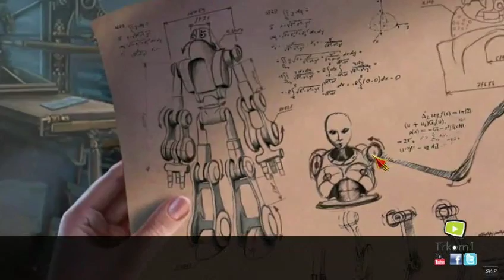Marlo ile Riddles of the Past Oynuyoruz | Bölüm #9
Game    : Riddles of the Past
Original Release Date  : 22 Tem 2016
Genre    : Hidden Object, Puzzle

Riddles of the Past Walkthrough - No Commentary

I tried to solve and play Riddles of the Past for you today. My assessment of Riddles of the Past game is in the description section. Comment on Riddles of the Past game, share your thoughts about the game to other users.

bugün sizler için Riddles of the Past oyununu çözmeye ve oynamaya çalıştım. Riddles of the Past oyunu için değerlendirmem açıklama kısmındadır. Riddles of the Past oyunu hakkında yorum yapın, diğer kullanıcılara oyun hakkında düşüncelerinizi paylaşın.